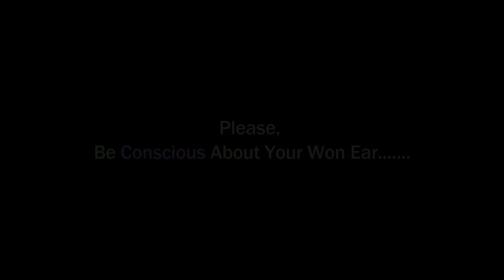►Time To Grandpa Relaxation II Input Germ Cleaning Gel II Job Done & Paid Money